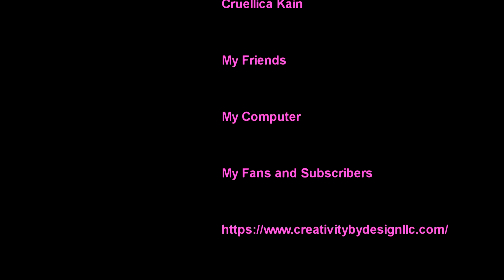Denji Sentai Megaranger Shodo and SMP Photos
Bandai not only gave us Shodos for Megaranger, but also their opposite team the Nezirangers, and they are all pretty awesoe.  Enjoy these photos of the Megaranger Shodos with the Galaxy Mega and Delta Mega SMPs.